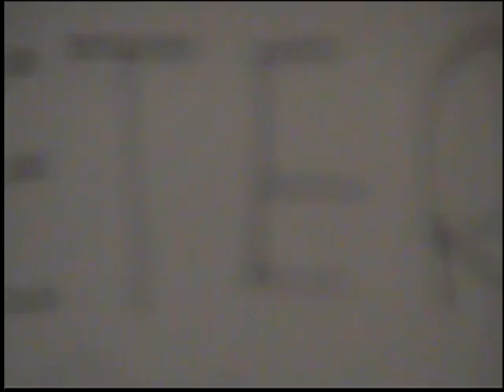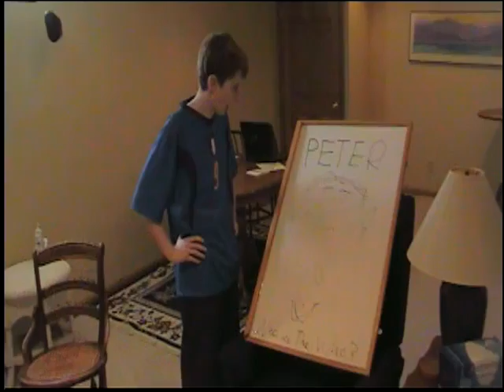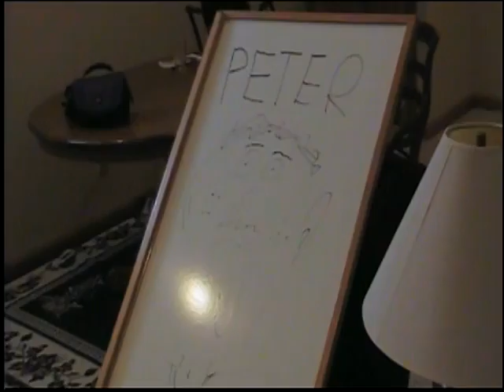April Fools!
Alex thinks he can pull one on the guys. Little does he know... He's really stupid.